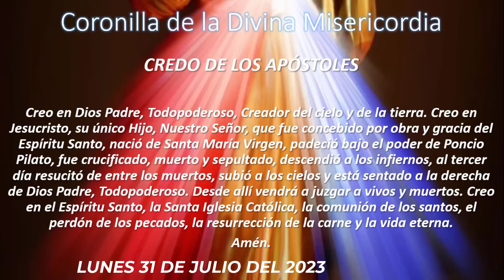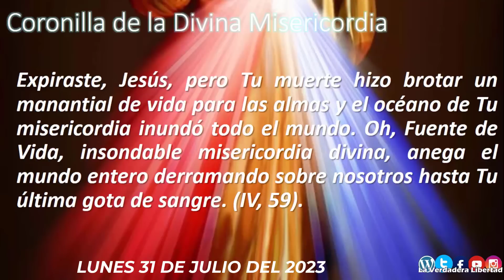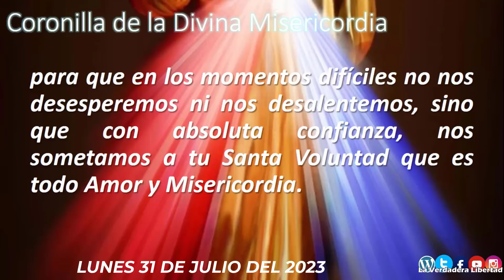Coronilla a la Divina Misericordia LUNES 31 DE JULIO